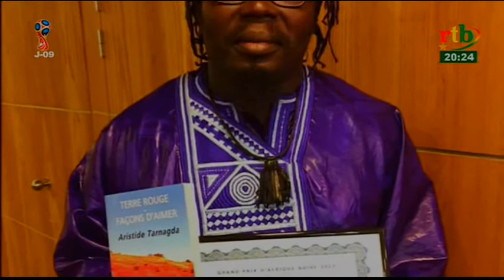Rtb - Aristide TARNAGDA, Lauréat Grand Prix Littéreaire est l'invité du 20h du 05-06-2018